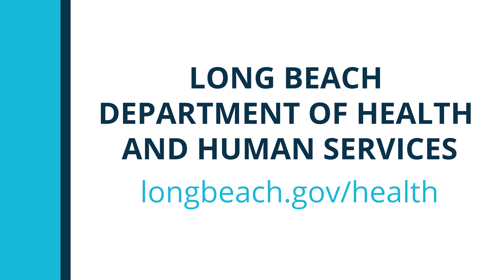Long Beach Brief, August 21, 2023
Long Beach Brief is your weekly update to events and information in the City of Long Beach. This week we feature:

The City of Long Beach Proposed Fiscal Year 2024 Budget community meetings, community organizations are invited to distribute water bottles to those experiencing homelessness and the Brewitt Neighborhood Library celebrates its 75th anniversary.